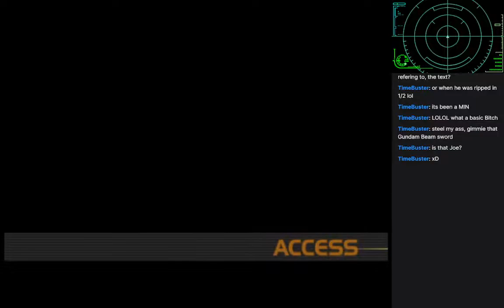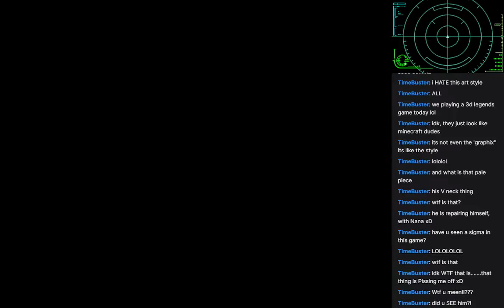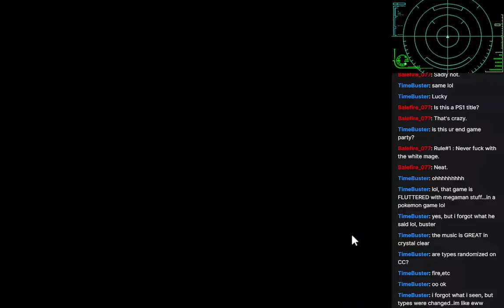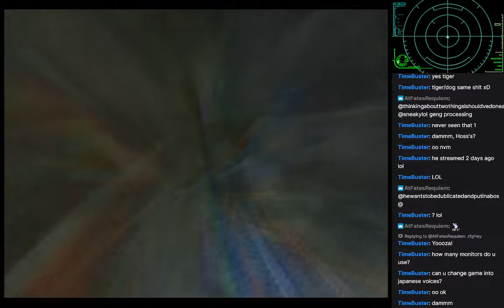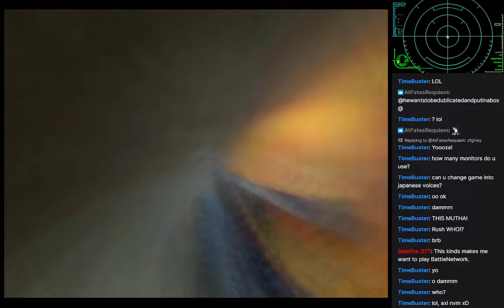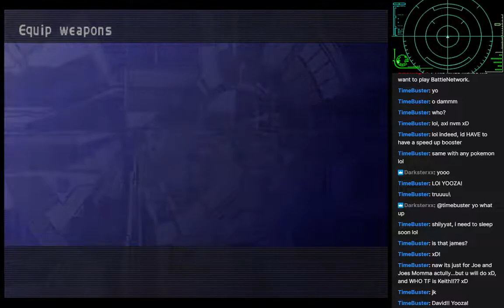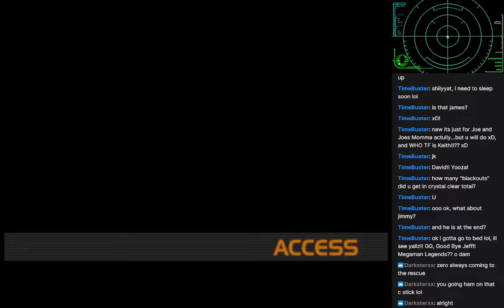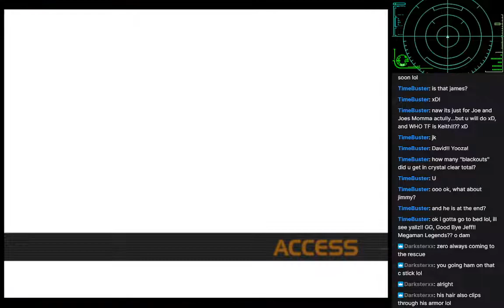Megaman X Command Mission part 2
Second day of this game, sorry about the voice just getting over being sick